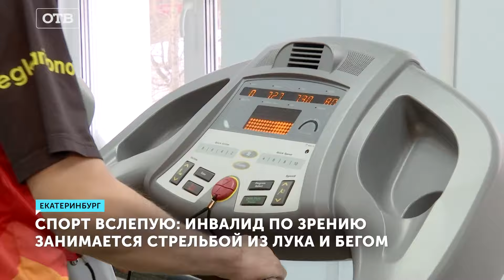Инвалид по зрению шокирует публику. Как не видя цели попасть в нее из лука?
Спорт вслепую: екатеринбуржец занимается стрельбой из лука и лёгкой атлетикой, несмотря на инвалидность по зрению. Точно в яблочко! Сразу и не скажешь, что стрелок целится вслепую. Александр Антонюк – инвалид первой группы по зрению. Александр Антонюк: «Решил попробовать пострелять, где-то понравилось. Я хотел бы первый раз в своей жизни попробовать поучаствовать в соревнованиях по луку, я никогда этого не делал, но честно, сильно хочется». Когда Александру было 2 года, врачи поставили ему диагноз «глаукома». Он видит лишь образы, а при динамичном движении предметов – всё сливается. Занятия проходят по-особенному: рядом всегда наставник – профессиональный стрелок. Герман Ахметов: «Ему обязательно нужен тот, кто его будет корректировать, кто на старте будет помогать. Потому что вот он встал, выровнялся, и дальше он начинает стрелять, если он попадает не туда, соответственно ему кто-то должен показать». «С выдохом мы начинаем опускать плечи. Руки опускаются, лопатки опускаются, плечи сводятся». Александр пока единственный незрячий стрелок группе, но тренер планирует развивать это направление среди инвалидов по зрению. Попробовать стрельбу вслепую решили и мы. Оказалось, это не так просто. Несмотря инвалидность, Александр занимается ещё и лёгкой атлетикой. В 2015 году он поступил в спортивно-адаптивную школу. В быту парень практически со всем справляется самостоятельно. Завтрак его любимый приём пищи. «Мелкая моторика у слепых более развита, чем у здоровых. Мы же не видим, а иногда просто проверяем, вот это вот готовое, а это ещё нет». После плотного завтрака – бегом в спортивный зал. Лёгкой атлетикой Александр увлёкся ещё в начальной школе, когда первый раз пришёл на физкультуру. Тогда и понял, что свяжет свою жизнь со спортом. Олег Харитонов: «Саша много раз был призёром и даже чемпионом России. А в прошлом году мы совершили невероятный прорыв – вышли на дистанцию 42 км». Марафон Александр бежал в связке с ведущим спортсменом. О препятствиях на пути незрячего атлета предупреждал наставник. Сейчас молодой человек продолжает тренировки и мечтает попасть и на Паралимпийские игры.